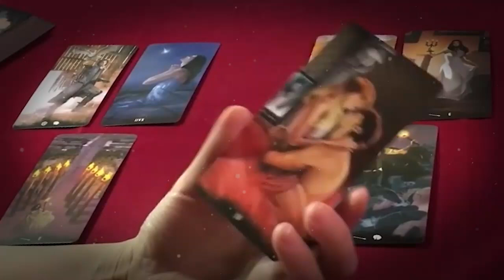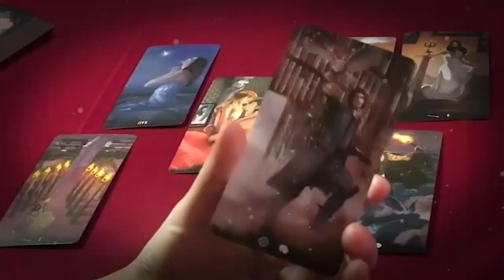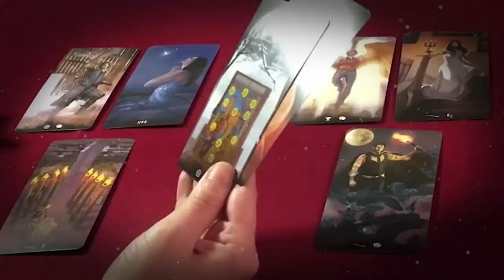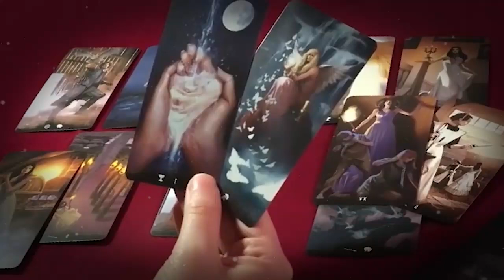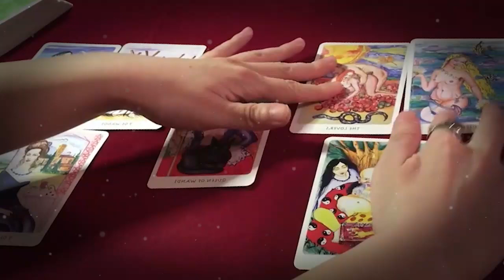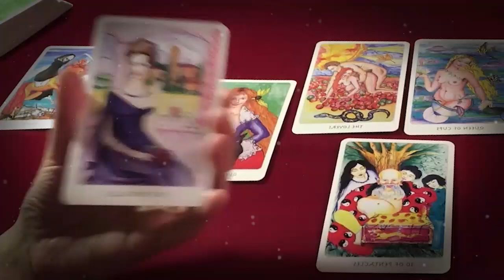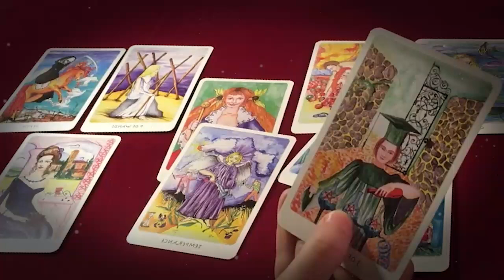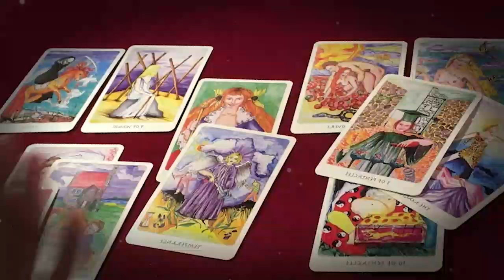LIBRA DECEMBER 2020 - NEW YEAR SOMEONE’S COMING BACK .. LIBRA DECEMBER LOVE TAROT READING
LIBRA DECEMBER 2020 - NEW YEAR SOMEONE’S COMING BACK .. LIBRA DECEMBER LOVE TAROT READING LIBRA DECEMBER 2020 - NEW YEAR SOMEONE’S COMING BACK .. LIBRA DECEMBER LOVE TAROT READING  Tarot readings are a powerful form of divination that use an ancient deck of cards to help you find answers to your most important questions about love, relationships, your career, finances and more. Psychics and fortune tellers have used Tarot cards for hundreds of years, and i will give you an accurate reading that's personalized based the cards you choose and the order you pick them. Every card has a different meaning depending on its position, so you will get a unique and detailed perspective on your current situation.